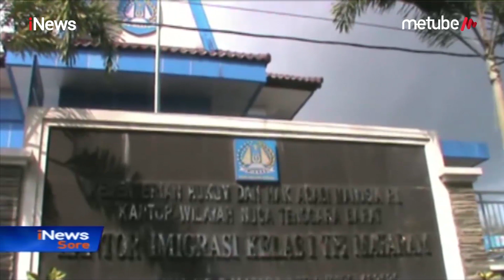Kepala Imigrasi Mataram Terjaring OTT KPK - iNews Sore 28/05